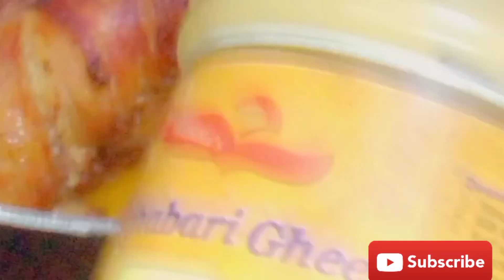মোসাল্লাম রান্নার সহজ রেসিপি। Mosollam rannar recipe.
মোসাল্লাম রান্নার সহজ রেসিপি। Mosollam rannar recipe. আসসালামু আলাইকুম
                               ,,,,,,,,,,,,,,,,,,,,❤❤❤❤❤❤❤,,,,,,,,,,,,,,,মোসল্লাম রান্নার সহজ রেসিপি। Mosollam rannar recipe.